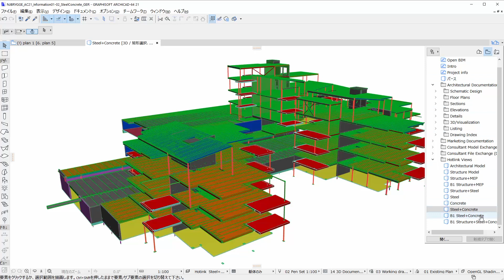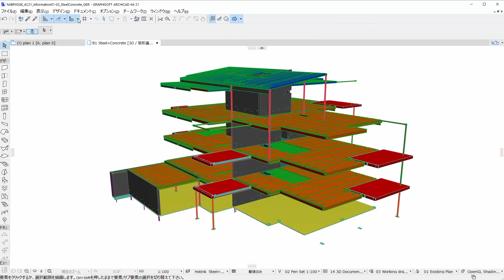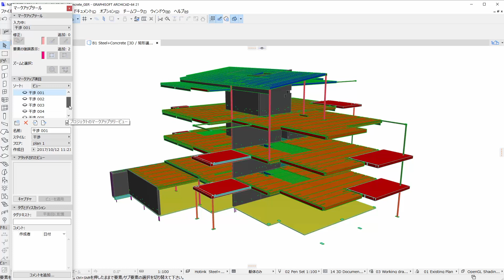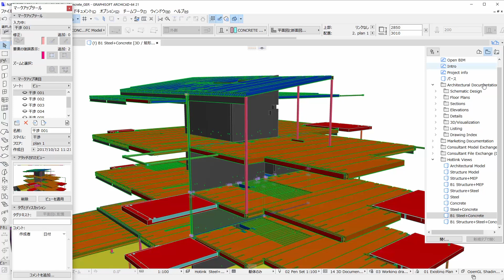【ARCHICAD 21新機能】干渉検出：コンクリートと鉄骨の構造要素